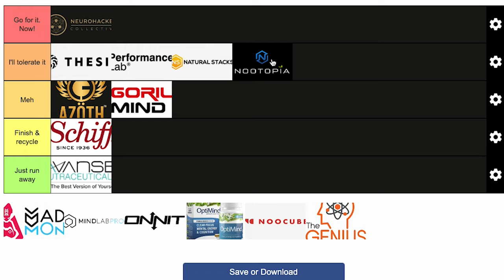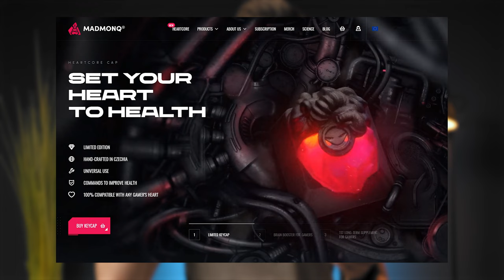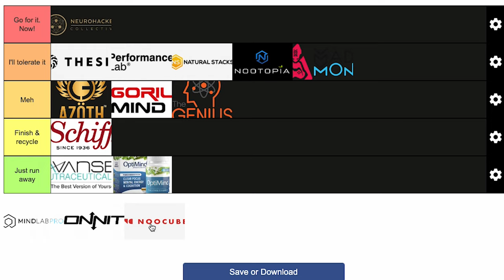Ranking the BEST & WORST Nootropic Brands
Do you wonder which are the best and worst nootropic brands on the market? Well, I’ve tested every serious nootropic supplement, so let’s find out.